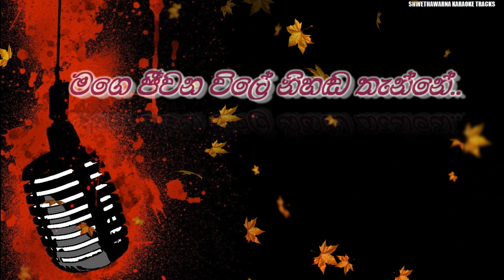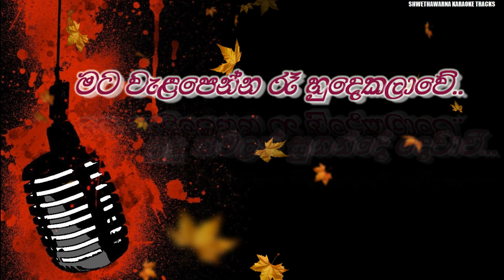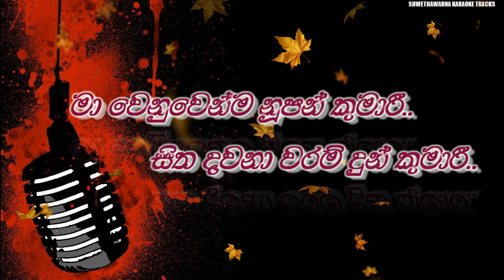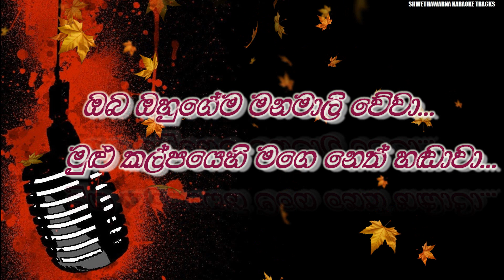Ma wenuwenma nupan kumari (WITHOUT VOICE) Karaoke Track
Ma wnuwenma nupan kumari WITHOUT VOICE   Karaoke Track By Shwethawarna